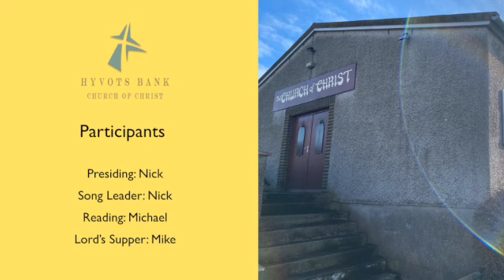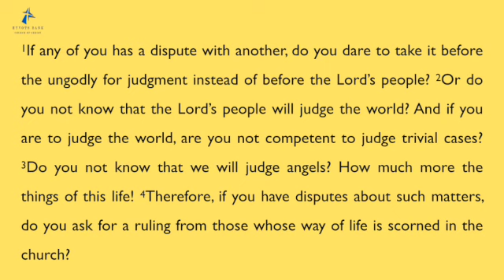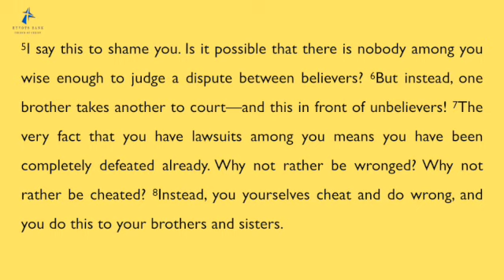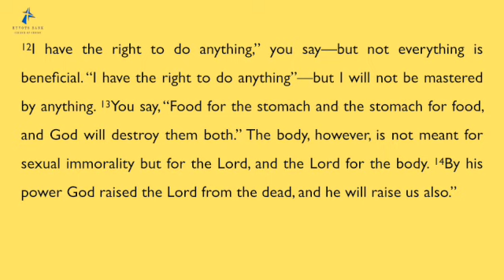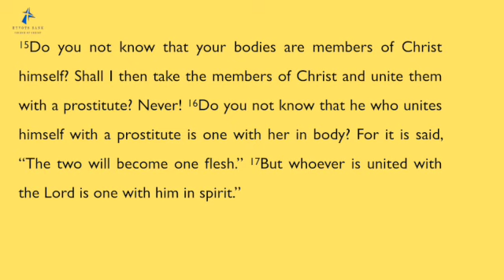Sunday 26th December 2021